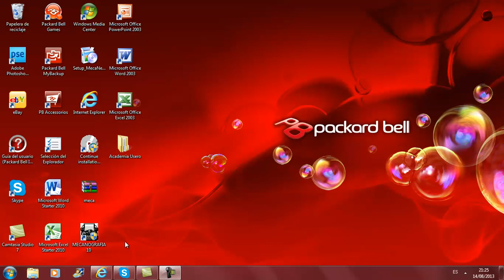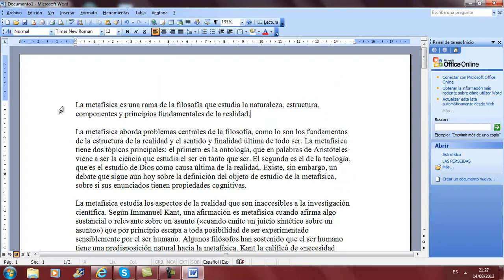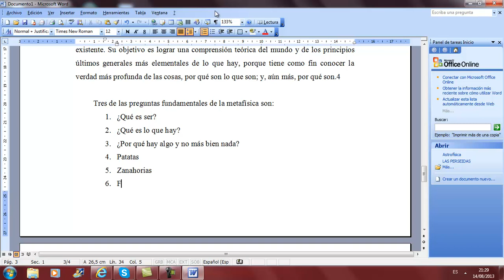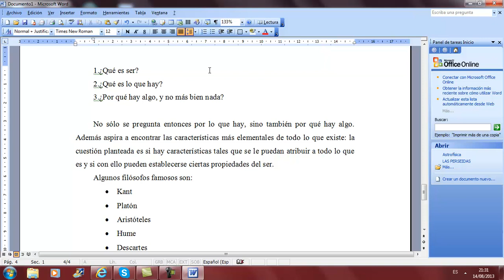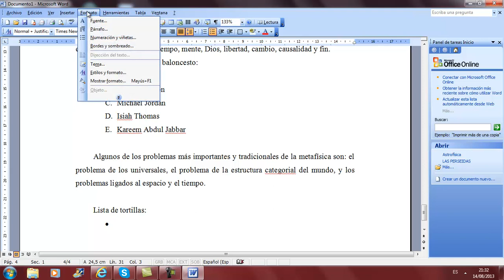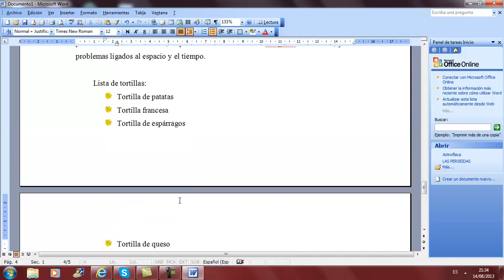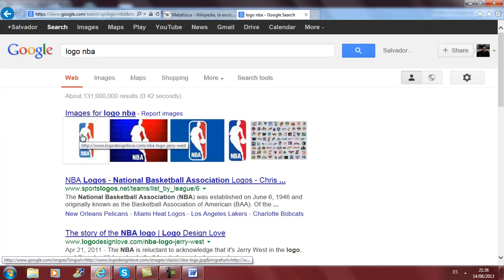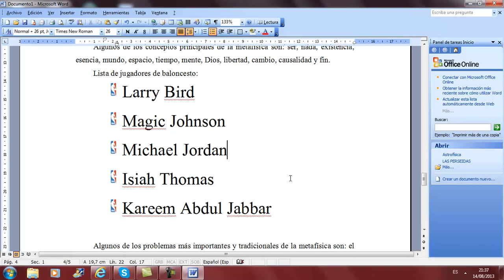Numeracion Viñetas personalizadas Word Ofimatica Informatica Academia Usero Estepona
Numeracion Viñetas Word Ofimatica Informatica